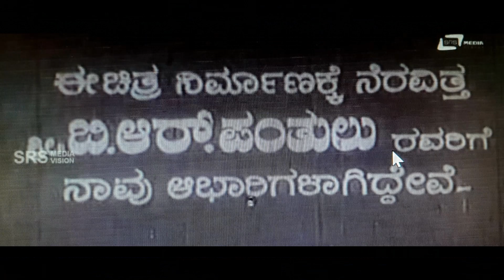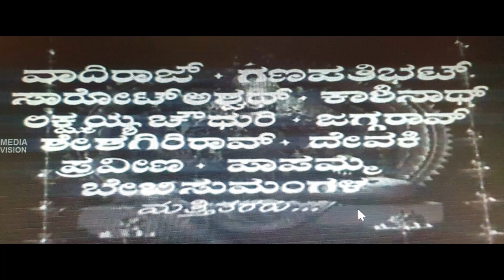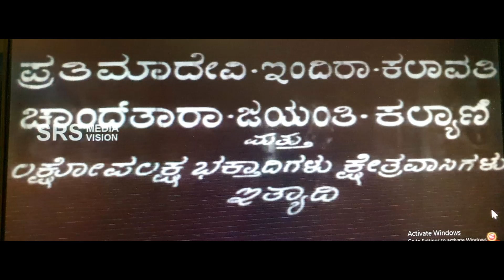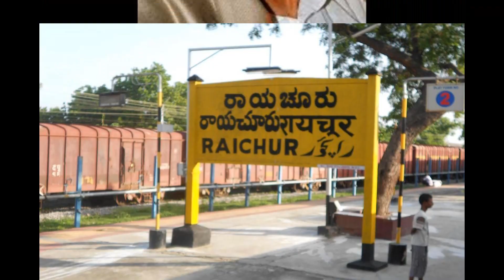ಸ್ವರ್ಣಗೌರಿ ಚಿತ್ರದಲ್ಲಿ ಕಾಳಿಂಗನಾಗಿ ಮೇರು ಅಭಿನಯ ನೀಡಿದ ರಾಜಕುಮಾರ್ | A N Prahalad Ep 53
ರಾಜಕುಮಾರ್, ಕಲ್ಯಾಣಕುಮಾರ್ ಹಾಗೂ ಉದಯಕುಮಾರ್ ಪೂರ್ಣ ಪ್ರಮಾಣದಲ್ಲಿ ಅಭಿನಯಿಸಿದ ‘ಭೂದಾನ’, ಖ್ಯಾತ ಕಾದಂಬರಿಕಾರ ಸಿ.ಕೆ.ನಾಗರಾಜರಾವ್ ಸಾಹಿತ್ಯ ರಚಿಸಿದ ‘ದೈವಲೀಲೆ’, ಶಿವನ ಕೊರಳಿನ ಸರ್ಪರೂಪಿಯಾದ ಕಾಳಿಂಗನಾಗಿ ರಾಜಕುಮಾರ್ ಅಭಿನಯಿಸಿದ ‘ಸ್ವರ್ಣಗೌರಿ’, ಅನಂತರಾಂ ಮಚ್ಚೇರಿ ಚಿತ್ತರಂಗ ಪ್ರವೇಶದ ‘ಧರ್ಮಸ್ಥಳ ಮಹಾತ್ಮೆ’ ಹಾಗೂ ವಂದನಾ ದ್ವಿಪಾತ್ರದ ‘ಲಾಯರ ಮಗಳು’ ಈ ಐದೂ ಚಿತ್ರಗಳ ಬಗ್ಗೆ ಈ ಸಂಚಿಕೆಯಲ್ಲಿ ವಿವರಗಳನ್ನು ನೀಡಲಾಗುತ್ತಿದೆ.

Namaskara, This week we are going to introducing 5 films. ‘Bhoodaana’, which is Rajkumar, Kalyanakumar and Udayakumar starred in full-fledged; 'Daivalee’ scrrenplay by renowned novelist CK Nagarajrao; 'Swarnagauri' starring Rajakumar; 'Dharmasthala Mahatme' of Shankarasingh and ‘Lawer Magalu’ the film was Vandana's dual role.